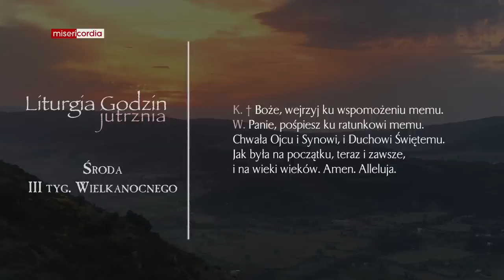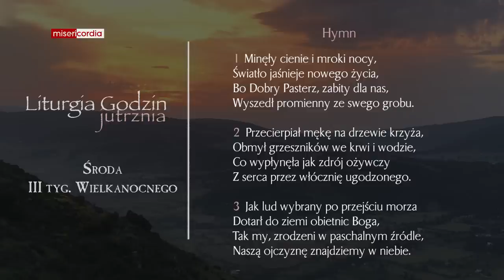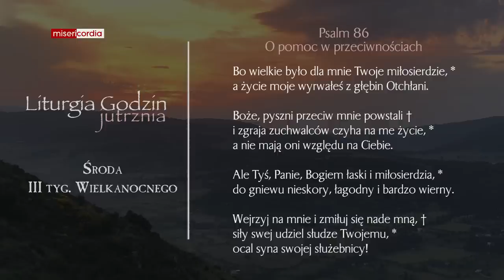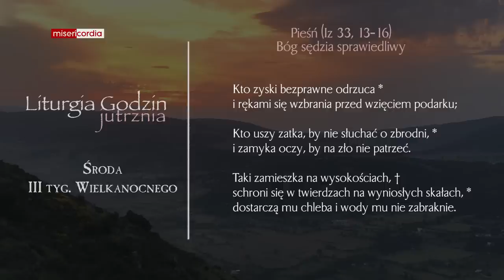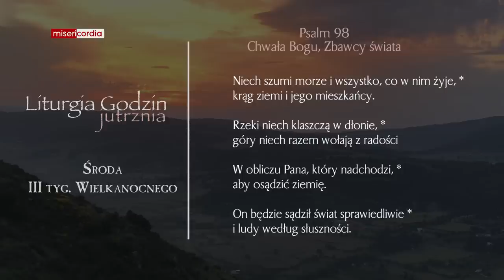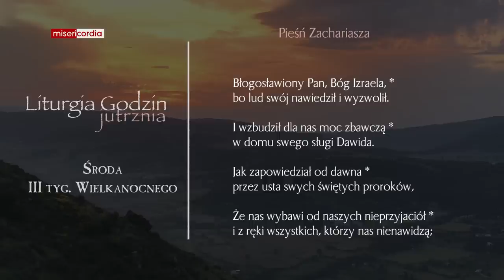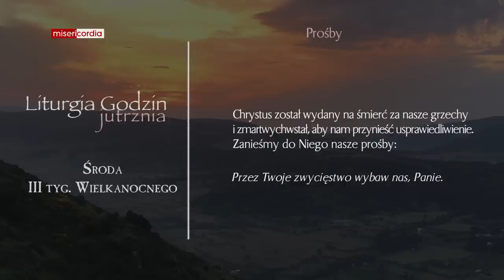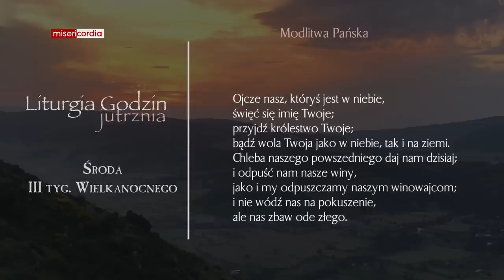Liturgia Godzin | Jutrznia | Środa, III tyg. Wielkanocnego